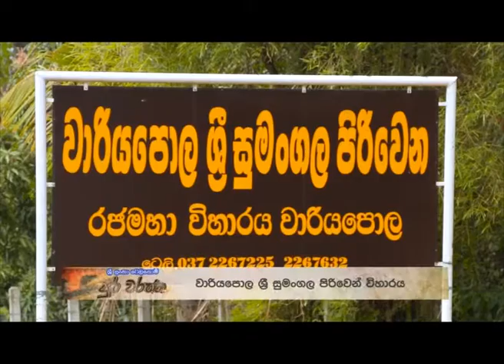Sri Lanka Telecom Pura Varuna - Wariyapola Sri Sumangala Temple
Pura Varuna takes you on a journey of charm, beauty & knowledge throughout our resplendent paradise isle. Catch today's episode of Pura Varuna on Rupavahini and discover interesting facts about Wariyapola Sri Sumangala Temple you never knew.